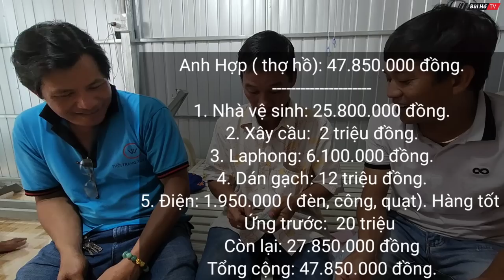Bàn giao ngôi nhà mới gần 100 triệu cho ÚT NHỨT | Bùi Hồ TV